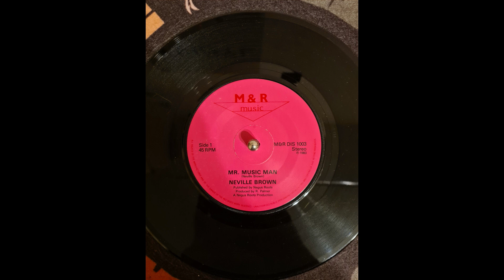Neville Brown – Mr Music Man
Label : M & R Music – M&R DIS 1003 7inch
Country : UK 1983